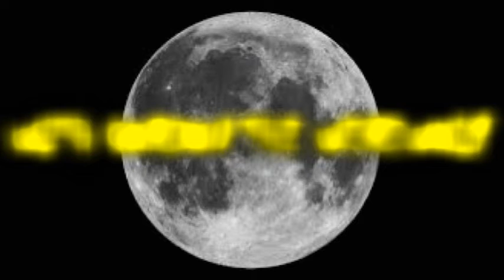That Time Of The Month Show: An American Werewolf In London (1981)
Introducing a brand new show and face Gordon The Werewolf hosting That Time Of The Month Show a all new werewolf themed show every month for the Full Moon. Where Gordon gives a triple helping of a review, facts and mythos on a werewolf movie this month it's An American Werewolf In London. When two American hikers strolling through the North Yorkshire Moors they are attacked by a werewolf where one is killed and the other survives but is cursed and upon the Full Moon he transforms into An American Werewolf In London and must kill himself to end the curse. David Naughton, Jenny Agutter, Griffin Dunne and John Woodvine star in this supernatural comedy horror from writer and director John Landis. Giving you facts you may of may not know about the film and the mythology on the werewolf in the film. Have you seen this one? Let us know down in the comments below and if you like this video be sure to give it a big thumbs up and to share with your friends and until next time...

Don't forget to subscribe to the channel if you haven't been here before and if you want to see more from Random Horror and you can get notified every time this channel upload's a video by clicking the notification bell.

And be sure to follow on social media Facebook, Twitter, Instagram and join our Facebook group The Random Horror Madhouse and hang out with us all sometime. Thanks!